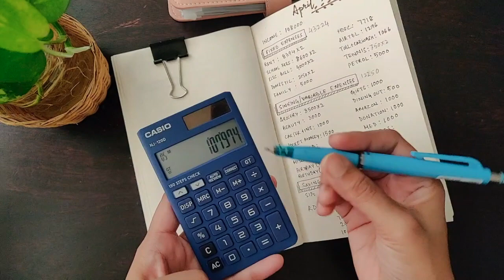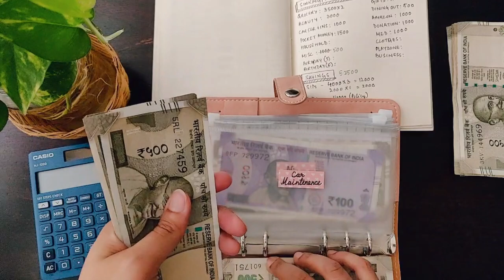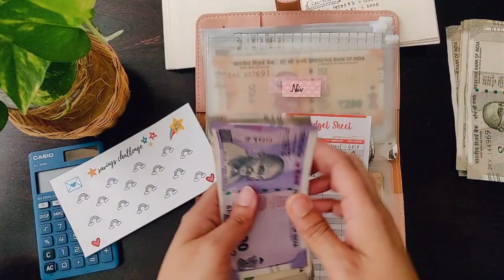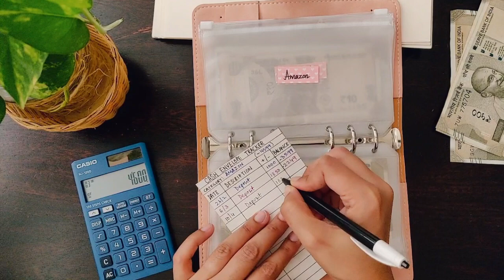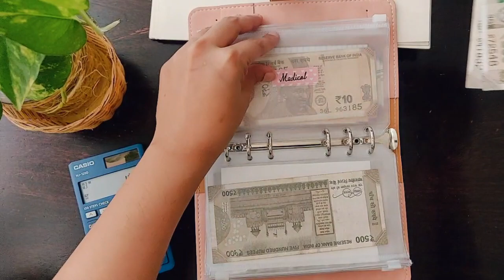✨PAYCHECK BUDGETING & CASH STUFFING MONEY ENVELOPES ✨ I APRIL 2022 I INDIA I SIMPLE LIFE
Hi budgeting family! Welcome to a pay check budgeting & cash stuffing video!
Happy Budgeting friends !

You can visit below YouTube channel for Index Funds-